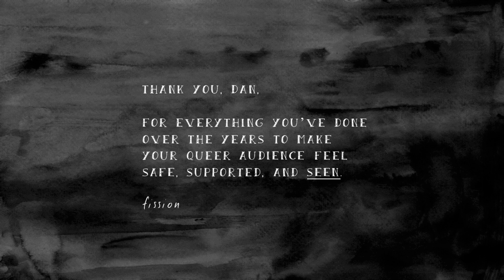Basically I'm Gay, Animated | Daniel Howell on Sexuality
An animation of Daniel Howell's coming out video, "Basically I'm Gay", and a follow-up to "Formless Blob". Thank you for everything you've said and done over the years to make your queer audience feel safe, supported, and seen.